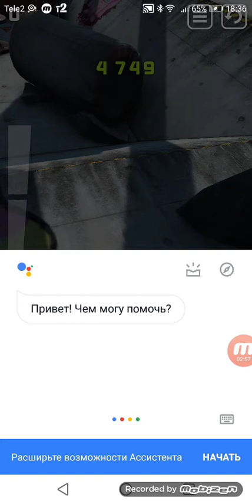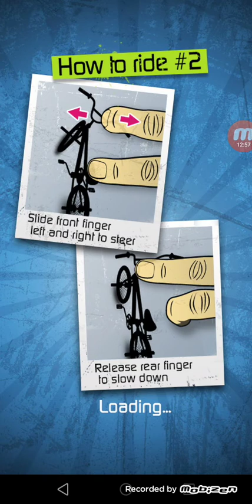2часть про бмкс